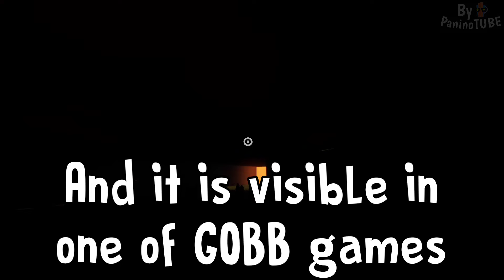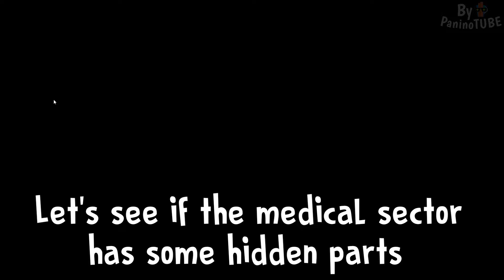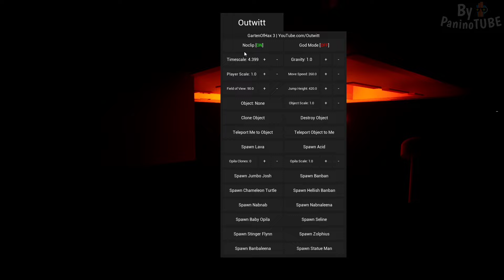GARTEN OF BANBAN 7 - NEW OFFICIAL SECRET LABORATORY has been REVEALED 😃 NEW SECRET AREA